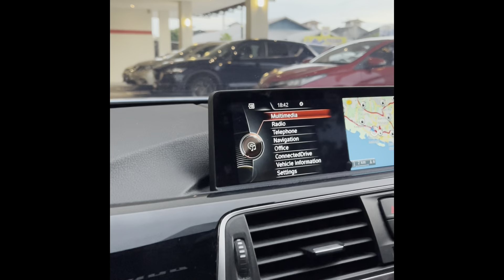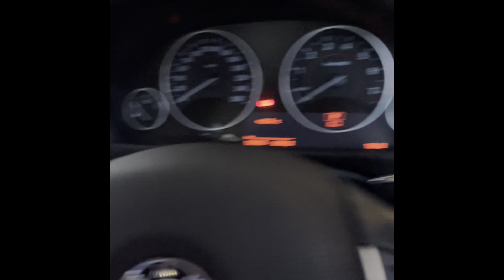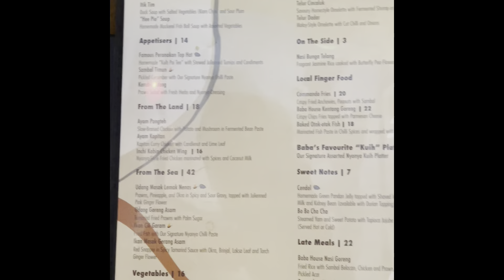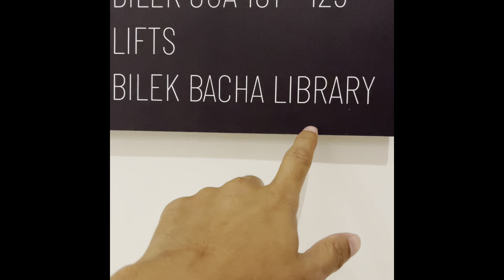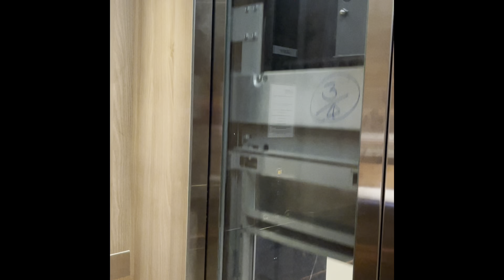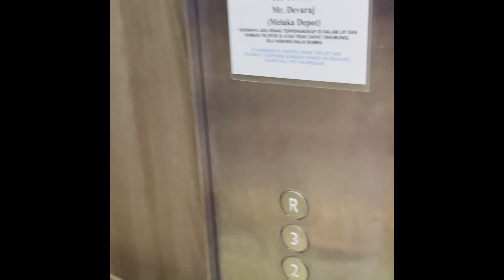Baba House Melaka | Cardock Vlog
Jikalau ke Melaka…jom singgah Baba House Melaka. Saya pasti penginapan anda berbaloi..